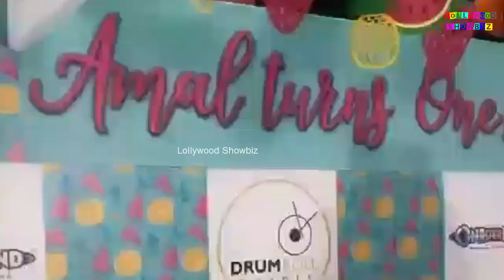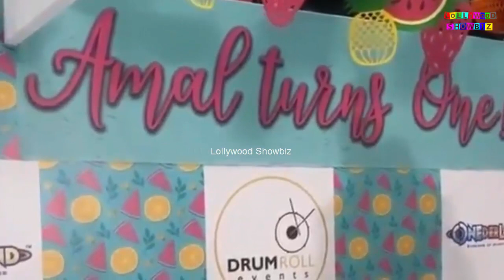Amal Muneeb Birthday Vlog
Amal First Birthday Bash
Amal Muneeb's first birthday celebration
Amal Muneeb First Birthday